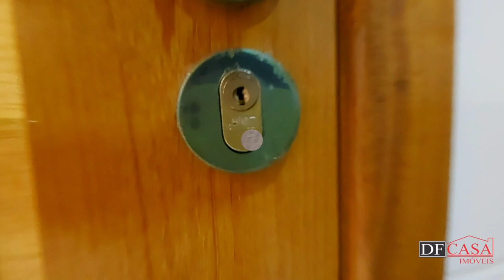Sobrado a venda em São Miguel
Lindo Sobrado frontal de fino acabamento, composto de 3 dormitórios, 3 suítes, todos os banheiro com nicho, 1 das suítes com sacada, sala ampla para 2 ambientes,  cozinha estilo americana com ilha e toda planejada, jardim de inverno, lavanderia coberta com acesso a garagem e a area gourmet, são 5 vagas de garagem com um lavabo integrado com a garagem e acesso com a área gourmet . para quem busca espaço, conforto e segurança para toda família.

Muito bem localizado com fácil acesso a Av São Miguel, próximo a curav da morte, fácil acesso também a Tiquatira  que dá acesso a Marginal Tiete a 9 mim do metro Patriarca e 14 mim do Shopping Penha.

Rodeado de comércios, mercados, supermercados, restaurantes, padarias, açougues, farmácias, lojas de acessórios, lojas de roupas, hortifrutti, pet shop. Com variedade de escolas, hospitais e farto também de transporte públicos.

Venha conhecer esse lindo sobrado com muito espaço para toda família.  Para quem busca segurança, conforto e qualidade de vida, esse imóvel é o ideal.

Fale com um dos nossos especialistas !

CRECI: J-25369